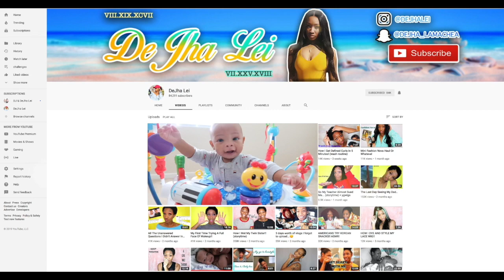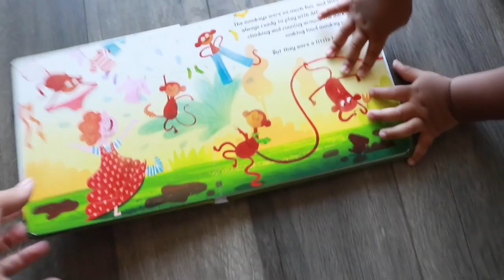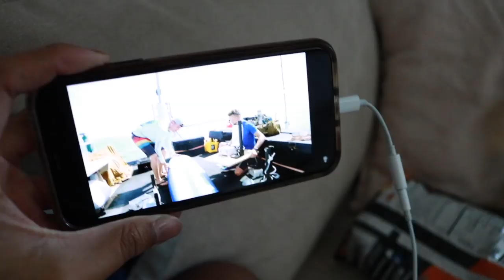A Day In The Life With A One Year Old!!